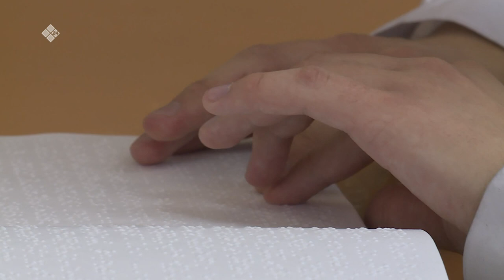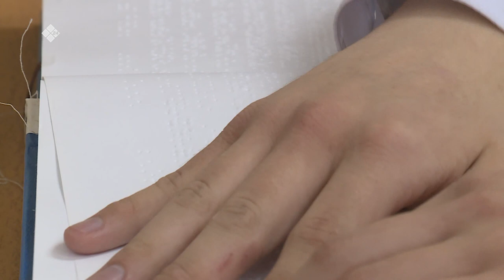В передаче «Санаа күүһэ» («Сила духа»): Михаил Котельников (11.03.20)